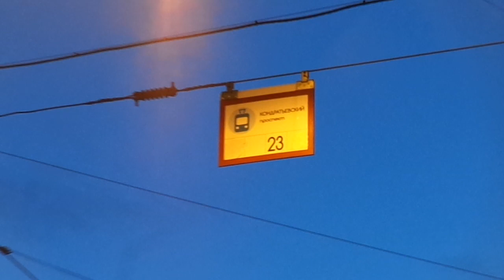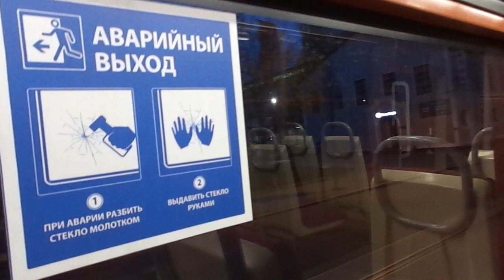Трамвай Санкт-Петербурга 9-428: ЛМ-68М2 б.7655 по №23 (06.05.19)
Трамвай ЛМ-68М2, бортовой 7655, следующий по маршруту №23.
Видео снято на участке: улица Жукова, Кондратьевский проспект (от ост. "Кондратьевский пр." до ост. "ул. Ватутина")
Дата съемки: 6 мая, 2019 в 21:36.